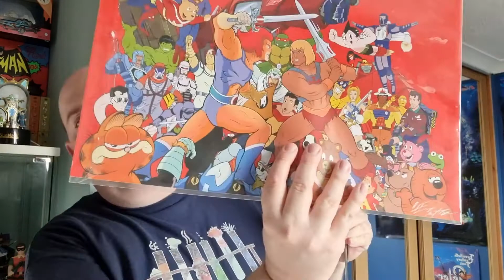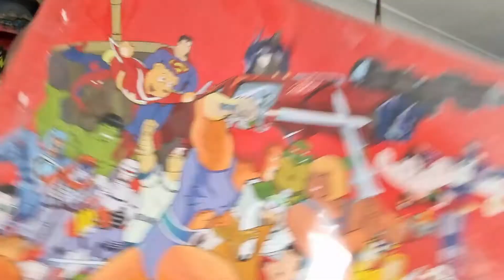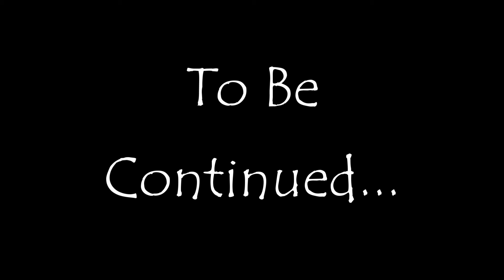Presenting The sword Of Omens...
And here it is! My latest sword pickup from London comic con! Stay to the end to see something ultra cool!